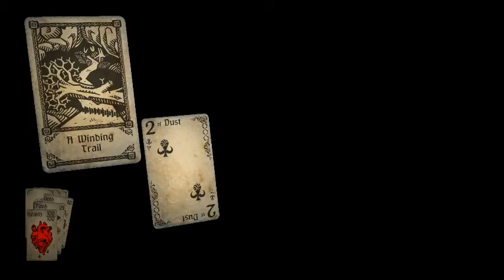HAND OF FATE STORY MODE PART 1!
My Links!